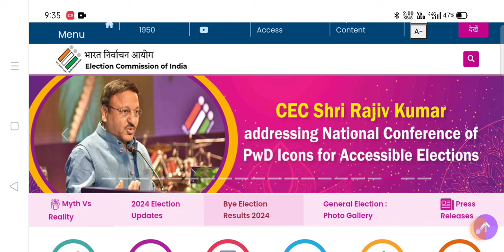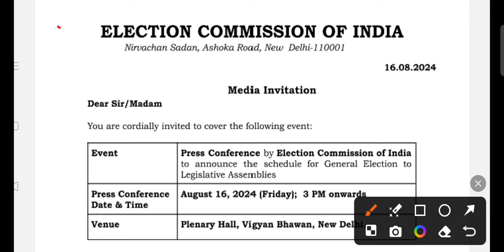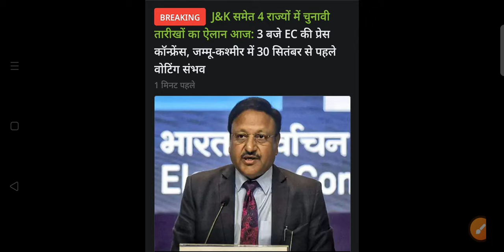अब भर्तियों का क्या होगा😥Haryana election date, hssc cet exam news, hssc breaking, hssc cet breaking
आज लग जायेगी आचार संहिता,अब भर्तियों क्या होगा  😥 Haryana election date, hssc cet exam news, hssc breaking, hssc cet breaking,